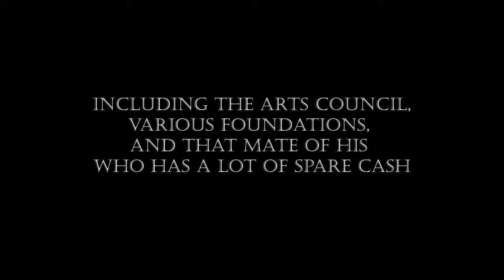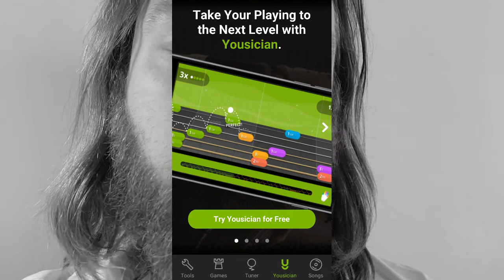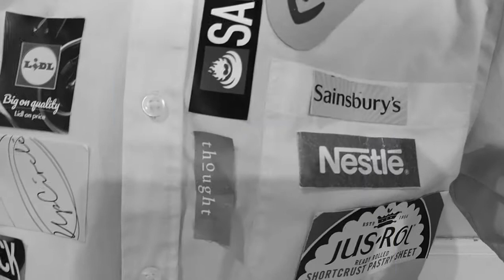McBeth - MA Critical Issues Final Piece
My final project for the Critical Issues module of my MA Creative Enterprise course at the University of Reading - looking at money, labour and capitalism. I took "the pervasive effects of advertising on the creation of art" as my starting point, and pulled this video together.

Majority of footage filmed by myself

Burger footage - Ryan Szulc
Mountain footage - Dog Digital
Wine footage - Know Labs
Watch footage - John Harwood